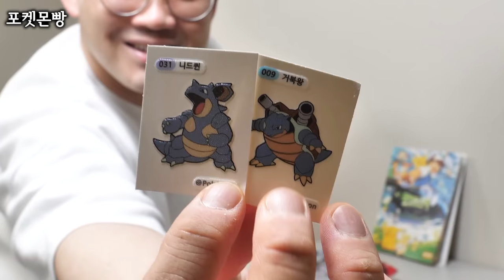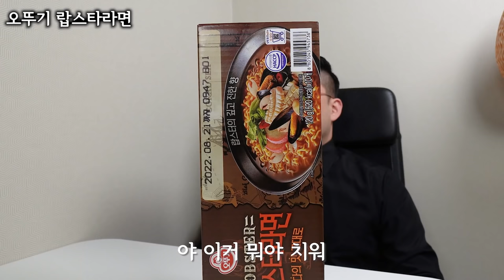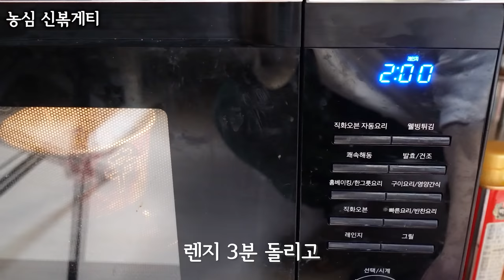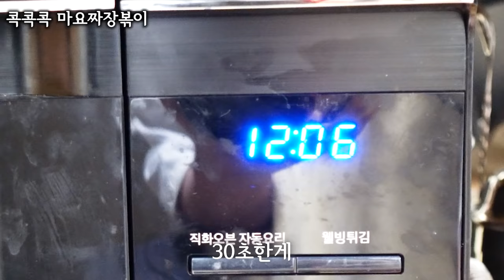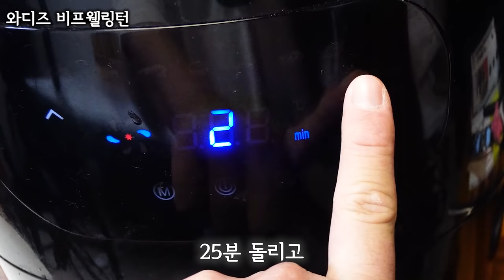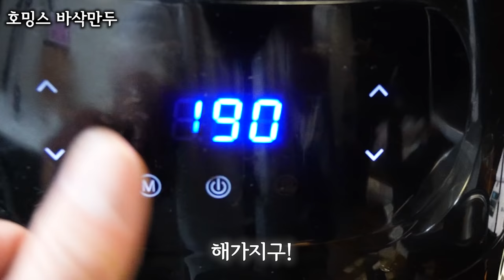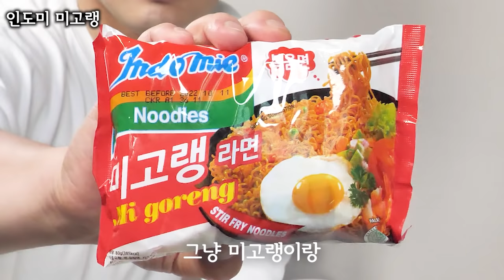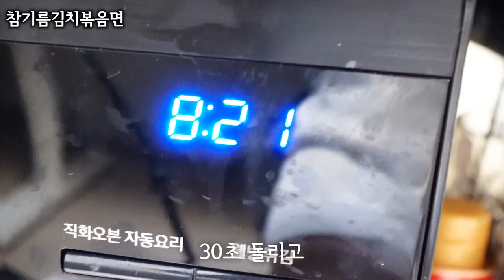[60분순삭] 모듬돼지 1화 영화보다 재미있는 식품리뷰 몰아보기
[00:01] 포테이토닭토닭
[01:11] 원소주
[02:44] 핵이득마켓 숯불양념치킨
[04:02] 포켓몬빵
[05:31] 맥날 케이준치즈맥치킨
[06:46] 오뚜기 랍스터라면
[07:46] 햇반아이스크림
[08:56] 도미노 아메리칸패티멜트
[10:25] 프랭크버거
[11:39] 패스츄리바베큐오징어
[13:01] 쿠캣 다시다떡볶이
[14:14] 멕시카나 웍셔리 3종
[15:38] 꼬간초 꼬들김
[17:05] BBQ 로제 크런치버터 치킨
[18:28] 처갓집 XO치킨
[19:42] 버거킹 피넛버터 스태커
[20:44] 철면수심 차돌짬뽕
[21:41] 60계 육육치킨
[22:42] KFC 핫치즈징거버거
[23:42] 오뚜기 라면비책김치찌개
[24:30] 파리바게트 간편식
[25:32] 농심 신볶게티
[26:27] 불닭짬뽕
[27:21] CU 라면득템
[28:22] 카스 화이트
[29:33] 맘터 싸이3종
[30:46] 벚꽃모찌
[31:57] 콕콕콕 마요짜장볶이
[32:54] 버거킹 잔망루피
[33:58] 세븐업 분말
[34:51] 노랑통닭 뿌리노랑
[35:47] NASA 아이스크림
[36:49] 와디즈 비프웰링턴
[37:59] 파파존스 더블체다치즈버거
[39:04] 쿠캣 쑥설기
[40:08] 짜슐랭
[41:16] 진비빔면 배사매무초
[42:24] 불닭납작당면
[43:25] 굽네 오븐바사삭 치즈바사삭
[44:37] 멘야하나비 마제소바
[45:42] 호밍스 바삭만두
[46:59] 인도미 미고랭
[48:16] KFC 타워스태커
[49:15] BHC 치퐁당
[50:16] 금돼지식당 김치찌개면
[51:23] 농심 웰치스 제로
[52:26] 바바김밥
[53:32] 맘터 트리플딥치즈싸이버거
[54:42] 옥수수, 양송이 스프라면
[55:51] 버터링 딥초코
[56:43] 참기름김치볶음면
[57:43] 도넛치킨버거
[58:49] 푸라닭 바질페스타
[59:57] 팔도불비빔면 극한체험
[1:01:06] 디아블로 얼티밋 도넛킹
[1:02:06] 오뚜기 진짜열쫄면
[1:03:11] 깐부치킨 호떡치킨